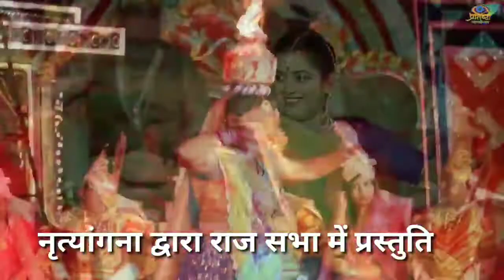आओ आओ करे गुणगान भगवन का | श्री 1008 मुनिसुव्रतनाथ जिन बिम्ब पंच कल्याणक में राज्यपाल का आगमन हुआ ।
No Copyright Violation in the Audio/Video... The Following Audio/Video is strictly meant for Entertainment and Promotional Purpose. We do not wish to make any commercial use of this & intended to showcase the creativity of the artist involved।